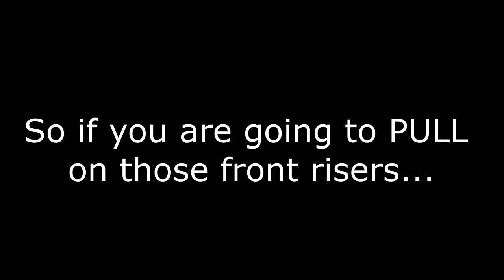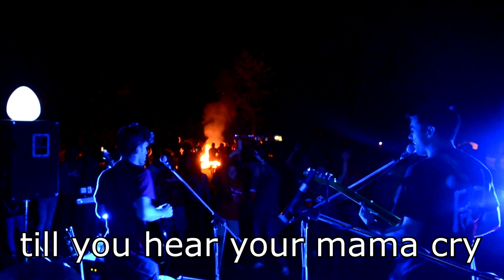Front risers by GO loud band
A song for the wannabe swoopers out there... Sorry, didn't have time to edit a proper full video. Find the facebook page and stay tune to be able to download the songs.
skydive skydiving